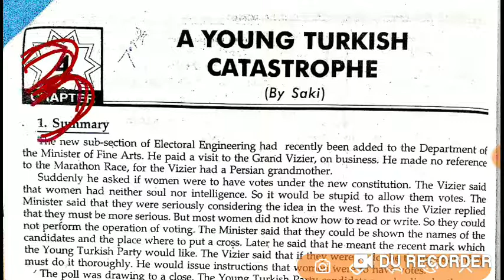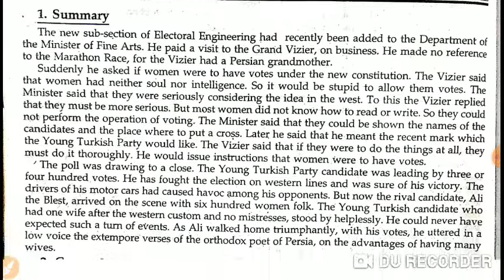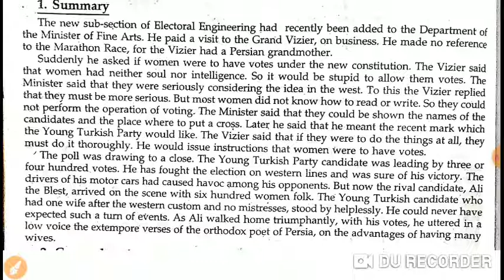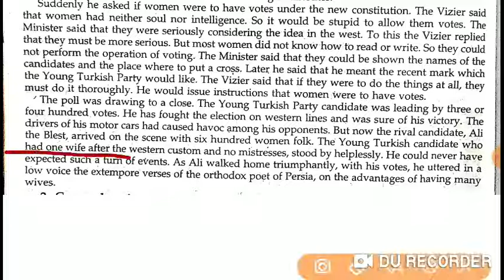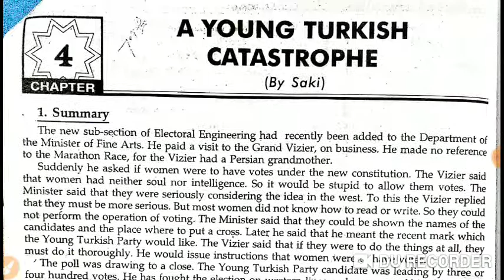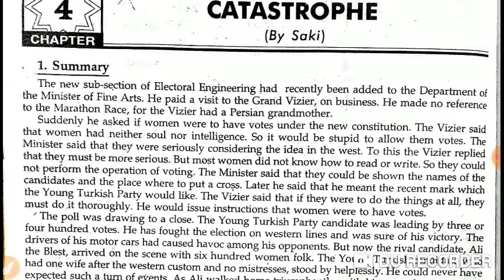Detailed summary of the chapter 3 The Young Catastrophe. English literature Class+2.